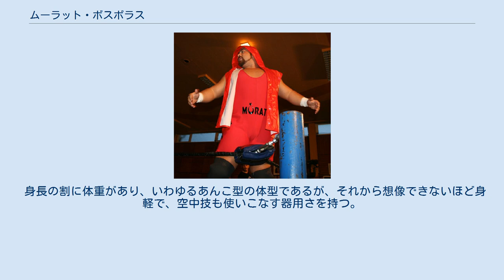ムーラット・ボスポラス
ムーラット・ボスポラス（Murat Bosporus、1979年12月16日 - ）は、ドイツのプロレスラー。
ハノーファー出身。
 wXwを主戦場とし、日本ではプロレスリング・ノアに参戦している。
 トルコ系のドイツ人であることから、コスチュームにトルコの国旗をデザインしていることもある。
 2002年、地元ドイツのハノーファー・トーナメントにてプロレスラーデビューを果たす。
その後、ドイツの団体であるwXwを主戦場として活動。
WSAヨーロピアン王座、wXwタッグ王座、GSWライト級王座などヨーロッパの団体のタイトルを多数戴冠。
 ヨーロッパ遠征中の日本の団体であるプロレスリング・ノアの選手とも対戦し、2004年には小川良成、2005年には潮崎豪と対戦し敗北。
しかし、これが評価され、2006年7月にはwXwマットに遠征してきた杉浦貴の保持していたGHCジュニアヘビー級王座へ挑戦するが敗戦した。
 これらの戦績から同年10月にアーレスなどの欧州で活動するレスラーたちとともにノアへ初参戦すると共に初来日を果たした。
来日時にはウェートアップし、ヘビー級レスラーとして参戦した。
 2011年には再び来日を果たし、TAJIRIが主宰していたSMASHに参戦している。
 身長の割に体重があり、いわゆるあんこ型の体型であるが、それから想像できないほど身軽で、空中技も使いこなす器用さを持つ。